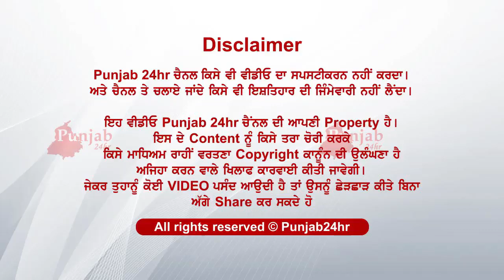ਦੇਖੋ ਕਿਸ ਤਰ੍ਹਾਂ ਮਿਲੀ ਮੋਤ.... ਕੋਲ ਬੈਠਿਆਂ ਵੀ ਨਾਂ ਲੱਗਾ ਪਤਾ